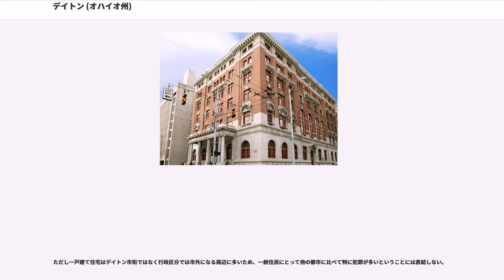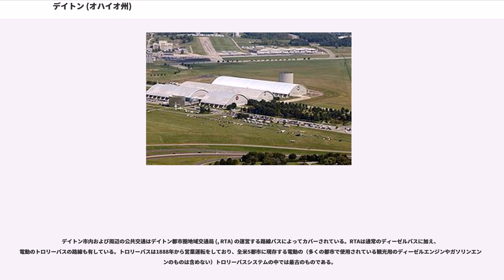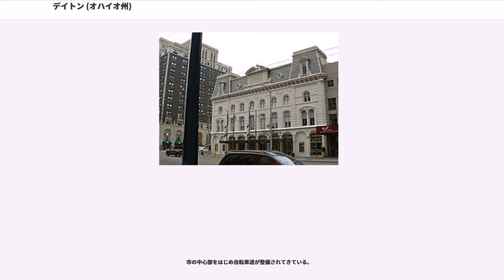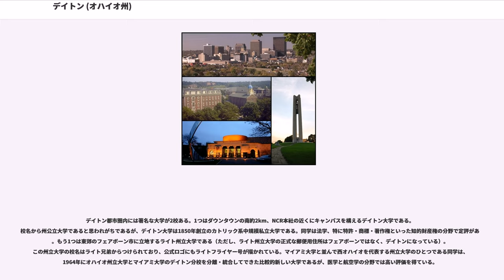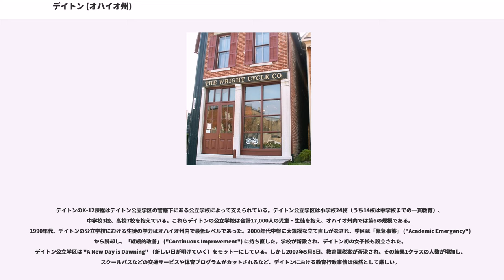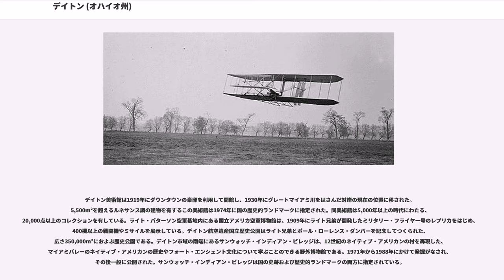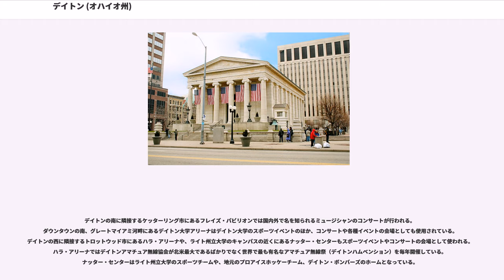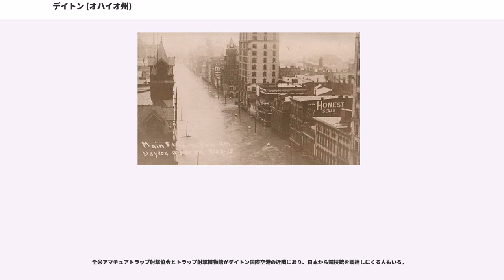デイトン (オハイオ州)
モンゴメリー郡_(オハイオ州)

デイトン (Dayton) は、アメリカ合衆国オハイオ州西部に位置する都市。マイアミバレーと呼ばれる地域の中心都市で、同州モンゴメリー郡の郡庁所在地である。人口は141,527人（2010年国勢調査）。モンゴメリー郡を中心に4郡にまたがるデイトン都市圏は人口841,502人（2010年国勢調査）を数え、より市域人口の多い州内のアクロンやトレドをしのいで州内第4位の規模である。さらに、北東郊約40kmに位置するスプリングフィールドを含めた広域都市圏は人口100万人を超える。市はシンシナティの北約80kmに位置し、デイトン都市圏はシンシナティ都市圏の北に隣接している。

デイトンはライト兄弟を生んだ土地であり、航空宇宙や先端技術の分野での研究が盛んである。デイトン周辺にはライト兄弟から名を取った施設がある。1つはデイトン東郊のフェアボーン市にキャンパスを構えるライト州立大学である。南西のオックスフォード市に立地するマイアミ大学と並んで西オハイオを代表する州立大学である同大学は、医学と航空学の分野で高い評価を得ている。もう1つは市の北東に位置するライト・パターソン空軍基地である。同基地はデイトン最大の雇用者でありアメリカ合衆国空軍の空軍資材軍団（AFMC）が司令部を置いている。1995年11月、同基地でボスニア・ヘルツェゴビナ紛争を停戦させるデイトン合意が成立した。ボスニア・ヘルツェゴビナの首都サラエヴォは、デイトンの姉妹都市の1つである。ゼネラル・アビエーション用のデイトン・ライト兄弟空港には、ライトBフライヤーのレプリカが置いてある。

また、デイトンは工業州オハイオの中でも有数の工業都市である。デイトンにはNCRをはじめ、レイノルズ&レイノルズ、ケムステーション・インターナショナル、リバティ・バンク、ニューページ、ワークフローワン、ハフィ、レクシスネクシスといった企業が本社を置いている。工場は自動車関連が多く、デイトンを交通の最寄とした日系自動車工場も近隣にある。周辺の市町村にはジェットエンジン、プロペラなど航空関連の工場も数多い。

デイトンはオハイオの州昇格の7年前、1796年4月1日に入植者の小集団によって創設された。翌1797年にはシンシナティとデイトンを結ぶ道が開かれ、デイトンはマイアミバレー入植の拠点となった。デイトンは1805年には正式な町になった。町の名は独立戦争の大尉、アメリカ合衆国憲法の起草者のひとりで、のちにニュージャージー州選出の上院議員となったジョナサン・デイトンにちなんでつけられた。

1830年代にエリー湖とグレートマイアミ川を結ぶマイアミ・アンド・エリー運河が完成すると、デイトンからグレートマイアミ川を上り、運河を通じてエリー湖岸のトレドへ、さらにその先のエリー湖へと抜ける商取引ルートが確立された。また、グレートマイアミ川を下ればオハイオ川との合流点付近でシンシナティに通じていた。そのため、この運河を通じた水上交通路は1850年代まで西オハイオにおける主要な交通ルートであった。

1903年12月17日、デイトンで育ち、デイトンで自転車屋を営んでいたウィルバーとオーヴィルのライト兄弟は、ノースカロライナ州キティホークに近いキルデビルヒルズの砂丘地でライトフライヤー号を飛ばし、人類初の有人動力飛行に成功した。その後ライト兄弟はデイトンに戻り、翌年には北西郊のハフマンプレーリーでライトフライヤーII号の飛行実験を行った。しかし1913年のグレートマイアミ川の大洪水によって、兄弟のキティホークでのグライダー飛行や、ハフマンプレーリーでの動力飛行実験を写したネガは損傷してしまった。

第二次世界大戦中、デイトンは軍需産業で栄えた。デイトンや近郊のオークウッドの住宅地ではデイトン・プランが進められた。これはモンサント社による、工業的にポロニウムを生産する方法の開発であった。同社で生産されたポロニウムは、広島市や長崎市に投下された型のような初期の原子爆弾を起爆させるために用いられた。デイトンに本社を置くNCR社は、その頃は航空機のエンジンや爆弾の照準機、暗号解読器を生産していた。同社が生産した暗号解読器は、ナチス・ドイツの暗号機、エニグマの暗号を解読する上で大きく役立った。

第二次世界大戦後もしばらくの間、デイトンは工業都市として繁栄を続けた。1960年には人口262,332人でピークに達した。しかしその後は中西部の多くの主要...